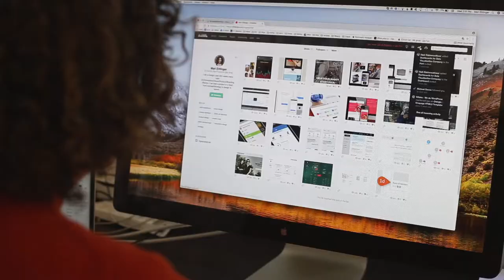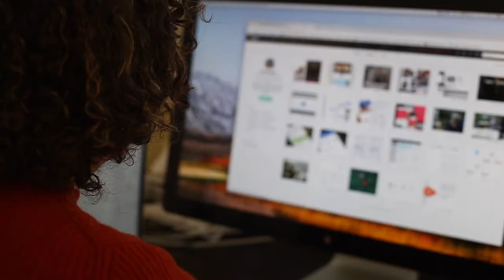Dribbble Interview: Mari Ettlinger on problem-solving and working remotely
In our latest Dribbble Timeout video, we chat with design lead Mari Ettlinger. She shares how she’s used Dribbble to hire design talent, why she enjoys working remotely, and how breaks can actually increase productivity.